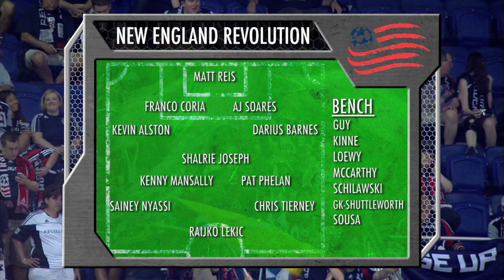MLS Review Show: Week 14 (Parts 1&2)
This week's Review Show kicks off with Gold Cup action.  Sporting hope for their first home win, Toronto look for revenge, and much more.